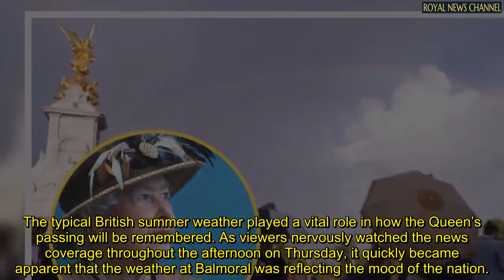Eagle-eyed royal fan spot touching tribute to Queen in sky after the heavens opened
The typical British summer weather played a vital role in how the Queen’s passing will be remembered. As viewers nervously watched the news coverage throughout the afternoon on Thursday, it quickly became apparent that the weather at Balmoral was reflecting the mood of the nation.